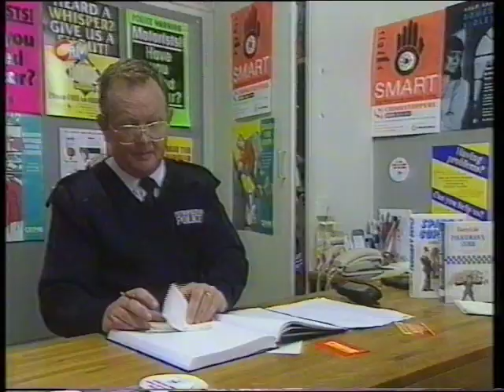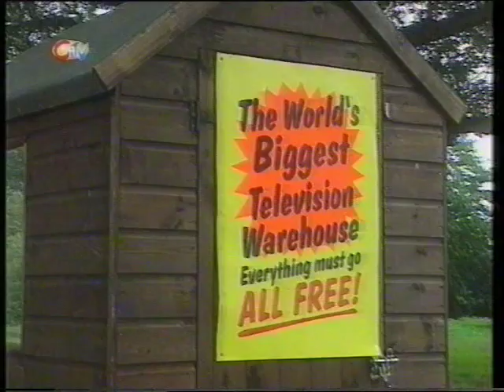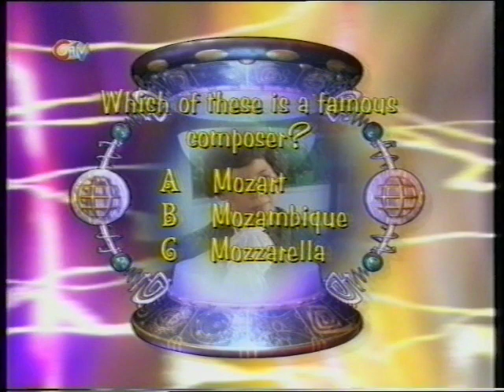Timekeepers of the Milennium - Part 4 (1999)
Original Airdate: 7th November 1999

Cogs and Sphinx have found three crystals but they only need nine more to power up the Great Clock! But John Logie Baird has the fourth crystal, and to make matters worse he's been arrested! Will the Timekeepers of the Milennium Cogs and Sphinx manage to find John and rescue him from prison life before it's too late? And will Cogs and Sphinx get the next crystal?

Attached is continuity I believe that would be good linking material to this episode. Also in this episode there are a lot of CITV shows seen on the television sets. Fans may see shows such as The Forgotten Toys (correct me if I'm wrong), Teddybears and Brilliant Creatures on the TV sets.

Ok, that's one part down, 11 more to go! Would like to help me complete this series that's now being considered as lost media?

This series is considered lost media and with it being 21 years since the new millennium, it would be amazing to complete the series!

Thank you to an anonymous viewer for this piece of long lost media!